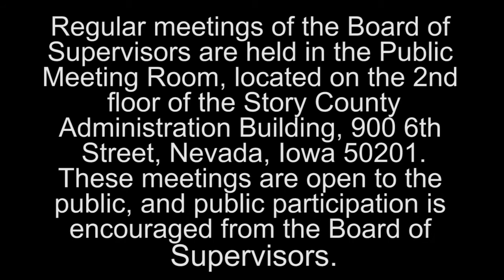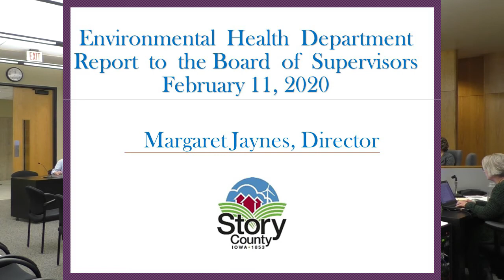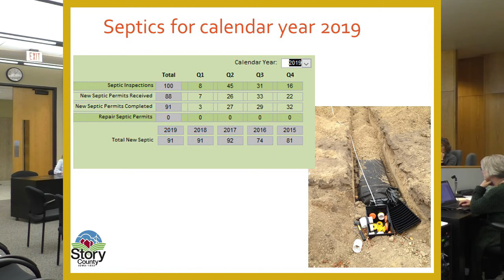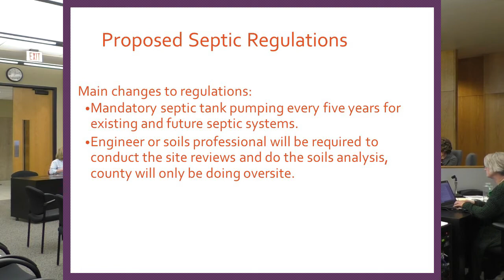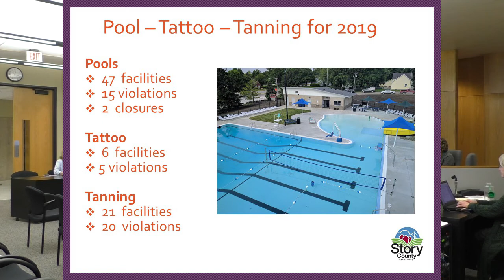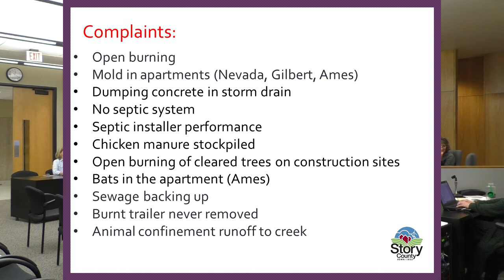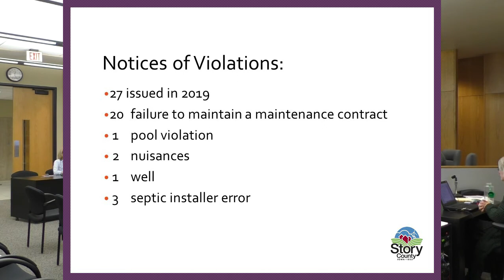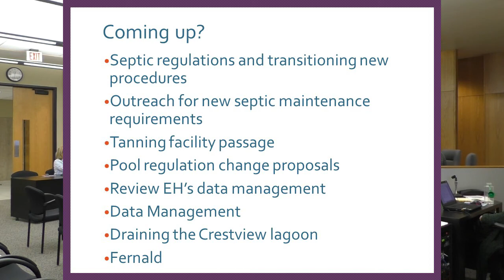February 11, 2020 Board of Supervisors Regular Meeting